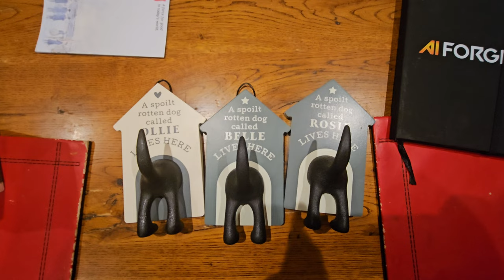Mum and dad are back